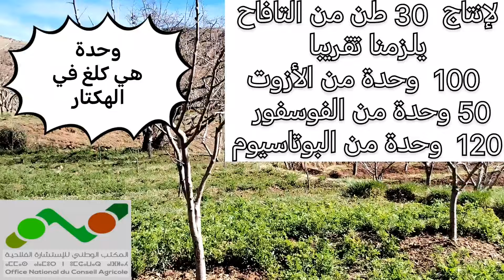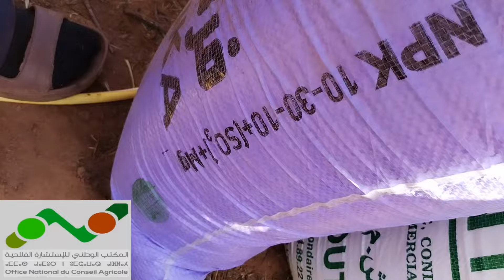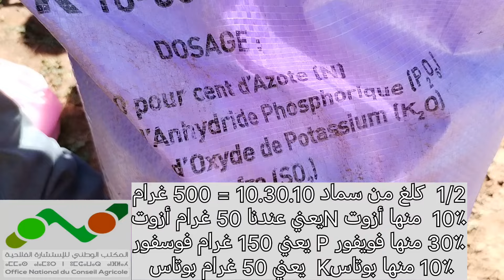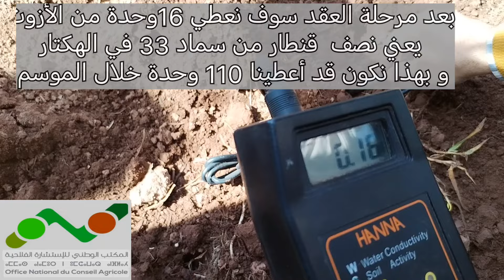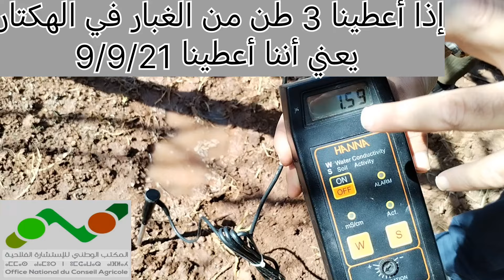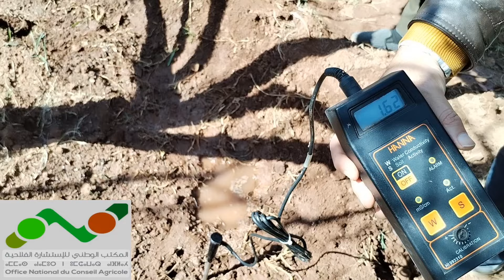مدرسة حقلية حول موضوع تسميد التفاح